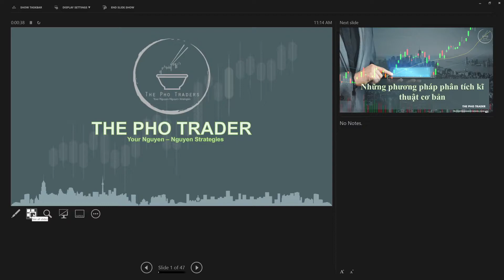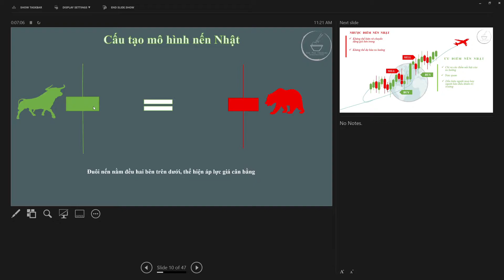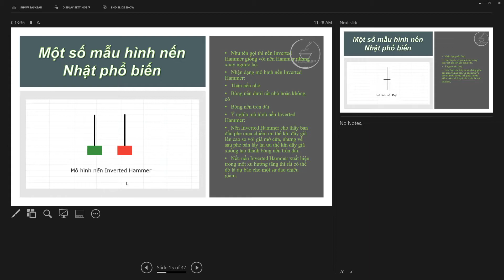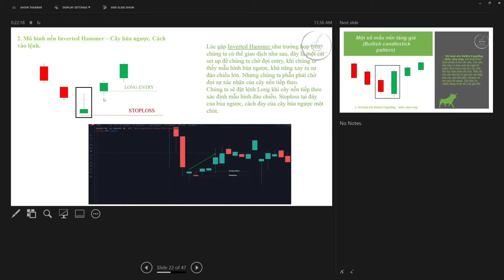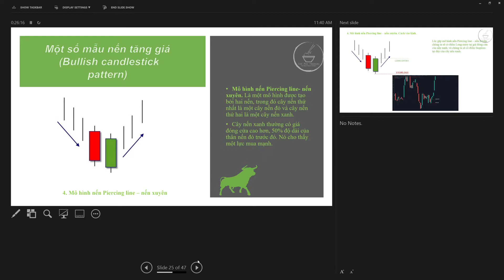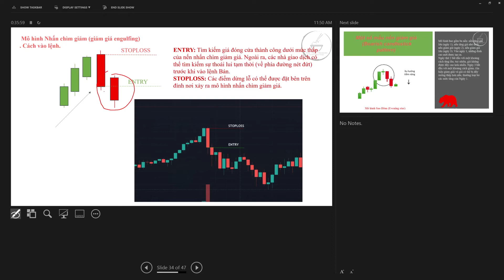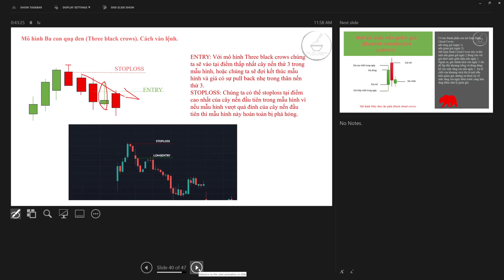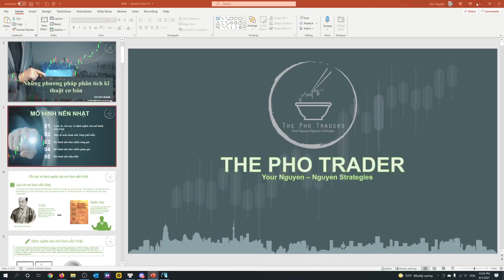Mô Hình Nến Nhật Basics 08/01/2021